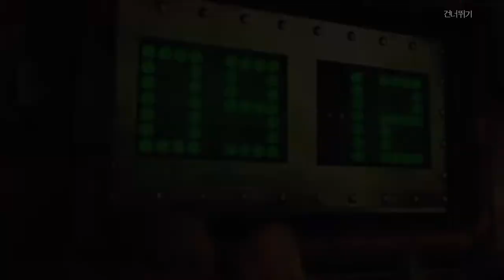뉴욕 미스테리3: 보너스챕터(New York Mysteries3: Bonus Chapter)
FIVE BN